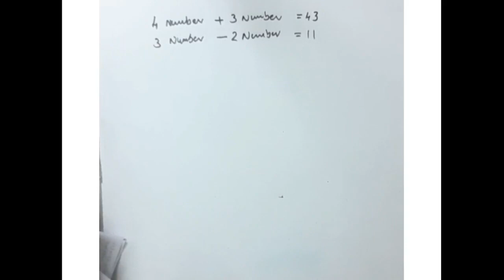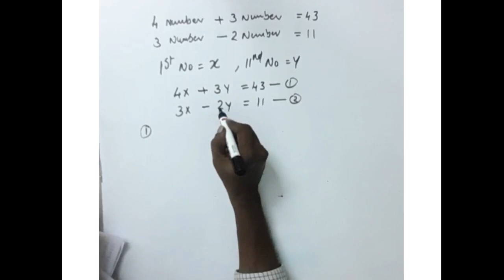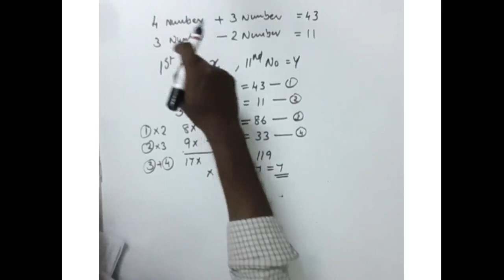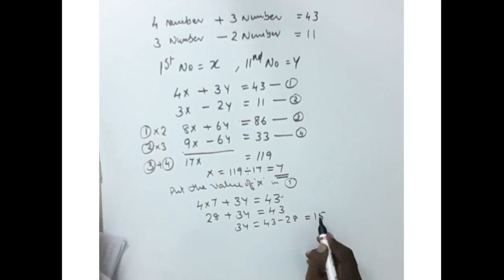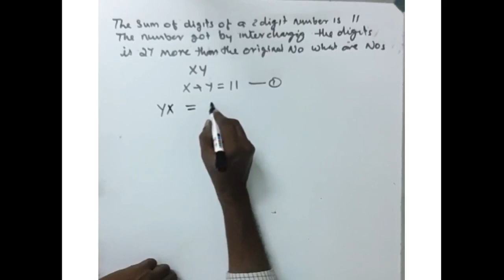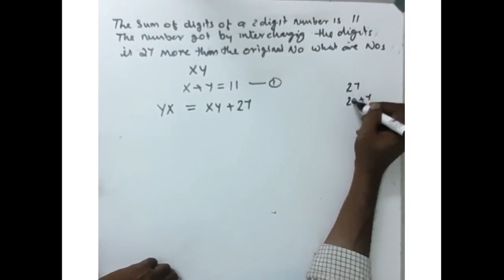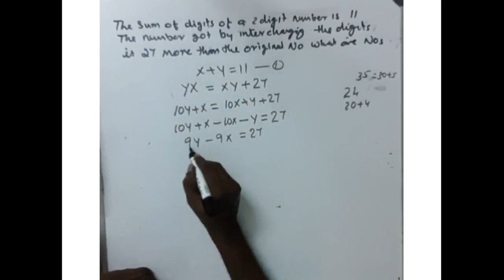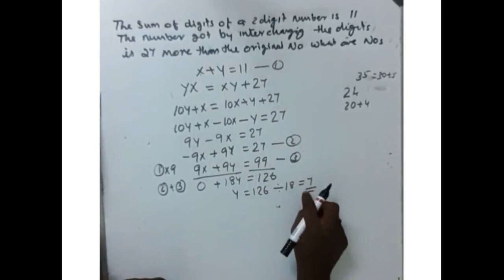HS Maths Lab std 9 class 4 Pair of equations സമവാക്യജോഡികൾ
സമവാക്യജോഡികൾ എന്ന പാഠത്തിലെ പേജ് 40 ലെ 2 text book problems